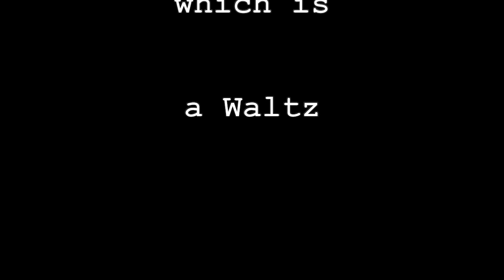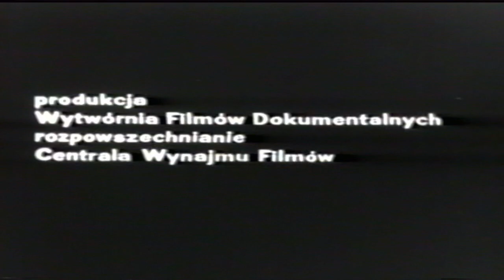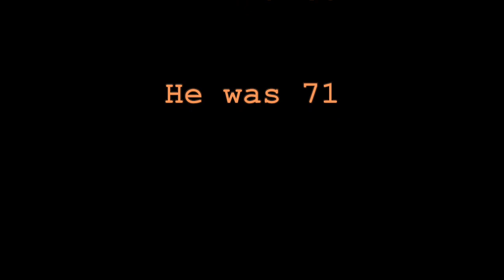LINDSAY ANDERSON, 56 UNFINISHED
LINDSAY ANDERSON, 56 (UNFINISHED)BY JOHN J. HUNT MAY 13, 1979 Lindsay was 56 when he sat for me in 1979, he was in Hollywood staying at the Chateau Marmont and meeting with producers from Orion, hoping to be offered a film project. I was introduced to him in a studio at Venice, California, and I recognized and knew who he was, and knowing who he was I was shocked at seeing him in Hollywood. I shook his hand and said, “What the hell are you doing here?” He recognized me as a confidant, and said basically Yeah, I know, let’s talk. Nothing came of his visit and he went home to England. He returned in 1987 and directed The Whales of August, with Lillian Gish and Bette Davis, along with Vincent Price and Ann Southern. It was his next to last film. He passed away in France on August 30, 1994. Forty-four years later, I have recovered most of the footage, but some of it exists as a work copy with a time-code window burned in. Other footage was recovered from a DVD I had burned to archive the video. No matter, I hope this unfinished portrait will do justice to his memory, and that his prickly nature was softened somewhat when he sat for me. Lindsay had co-founded the Free Cinema documentary movement, which he talks about. By the time he made This Sporting Life in 1963, he had become one of the “angry young men” of British cinema. Lindsay said the phrase was invented by a journalist, but it included others like Karel Reisz, and Tony Richardson and the playwright John Osborne. It represented a break from standard British studio fare, a return to gritty realism, by necessity shot on monochrome, using real locations. Independent TV wrote in an obituary, “LINDSAY ANDERSON's tragedy was that his combative temperament, allied with a total refusal to compromise, resulted in so many battles and so few films. His natural domain was the moral high ground, from which he looked down at everyone else with the arrogance of a cultural laird. Ask anyone who knew Anderson or had dealings with him and one word tends to spring to mind - 'prickly'. He was a difficult man, but intensely likeable and invigorating to be with; and he may well have been the single most important individual in the post-war British cinema.” From that same obit here is more from Lindsay: “In 1992 he completed Is That All There Is?, a documentary self-portrait in which he revels in his reputation as scourge of the British cinema. In a 1990 interview he said, 'I don't exist any more as a British film-maker. I have never had a nomination, not that I give a damn, from the British Film Academy. That is perfectly OK because I know what I do is not to the English taste - fuck 'em.' Anderson probably died, as he lived, an Angry Old Man.”
I believe Lindsay would be pleased with this.